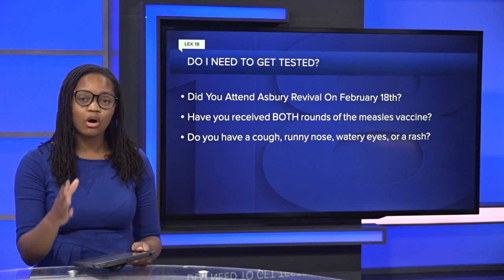Do I need to get tested for measles?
This week health officials confirmed a case of the measles has been linked to the Asbury revival service in Wilmore. It's important to get tested for the virus as soon as you think you are infected. LEX 18's Sydney Darden reports.